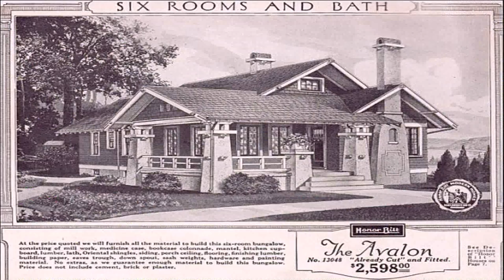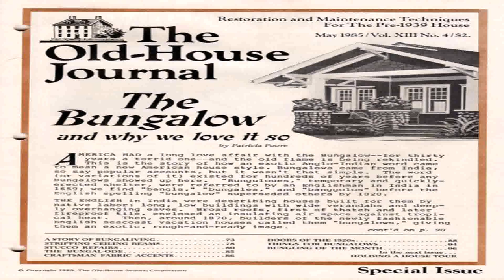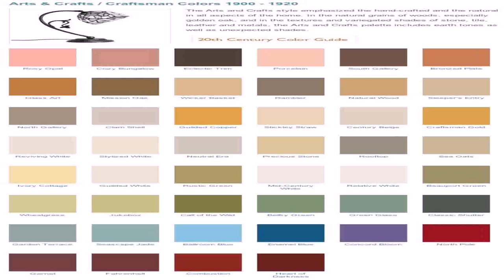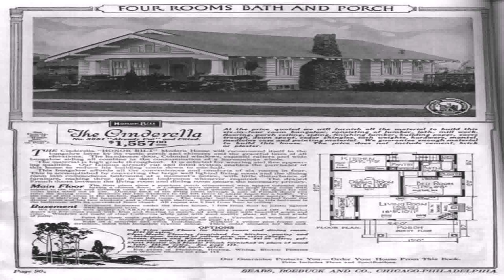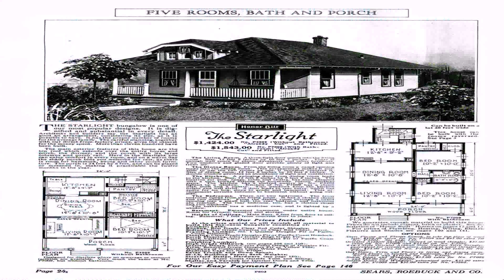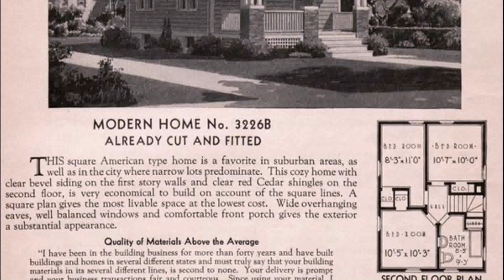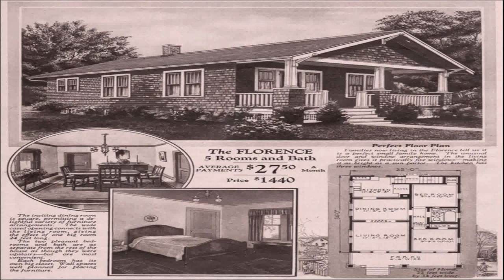Bungalow House Style History (see description) (see description)